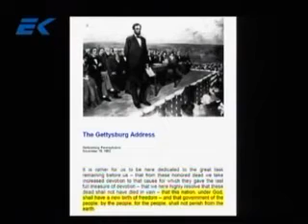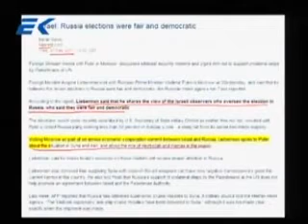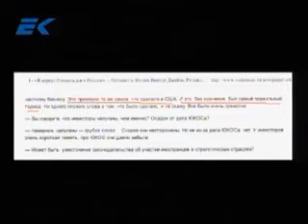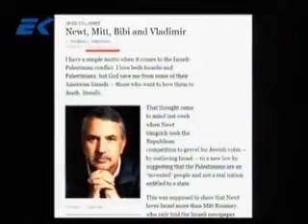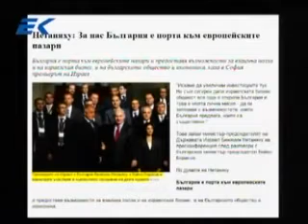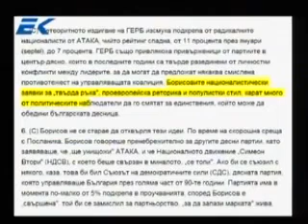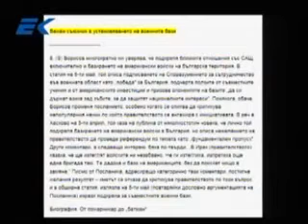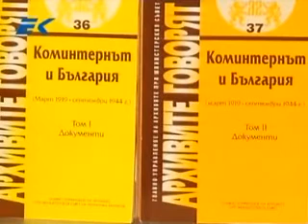Русия против България Отношения Россия против Болгария Стоян Трендафилов Диагноза с Ифандиев ehu